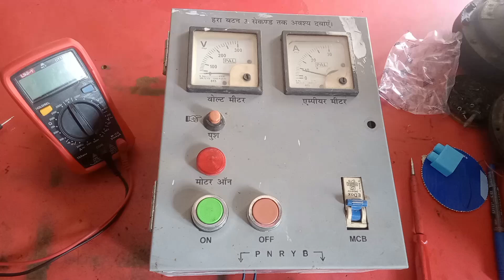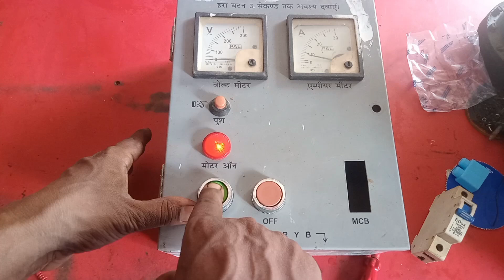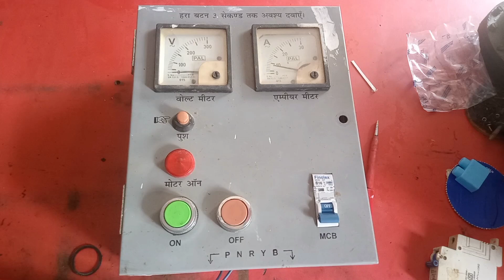Submersible starter green button Motor chalu nahi ho rahi hai | Starter Chalu nahi ho raha hai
starter ke hare button ko dabane se motor chalu nahin ho rahi To kya Karen
starty geen button not working problem solution

हैलो दोस्तों हमारे यू ट्यूब चैनल मां लक्ष्मी इलेक्ट्रॉनिक में स्वागत है
दोस्तो आज के विडीयो में समरसेबुल स्टार्टर के बारे में बात करने वाले है

सबमर्सिबल मोटर स्टार्टर का हरा बटन दबाने से मोटर चालू नहीं हो रही तो क्या करें

Single phase starter ka Hara button dabane se motor chalu nahin Hoti To kya Karen समर्सिबल मोटर का स्टार्टर का हरा बटन दबाने पर मोटर चालू नहीं हो रही तो क्या कर

motar statar
samrsebul motar
samarsebul motar wanding
maa laxmi electronic